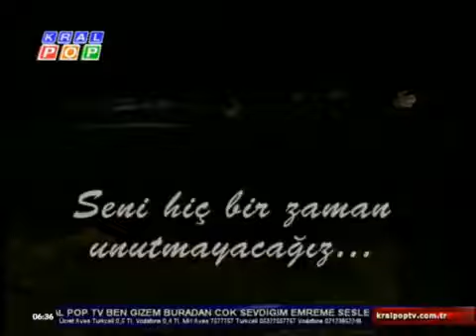Kerim Tekin - Akşamlar